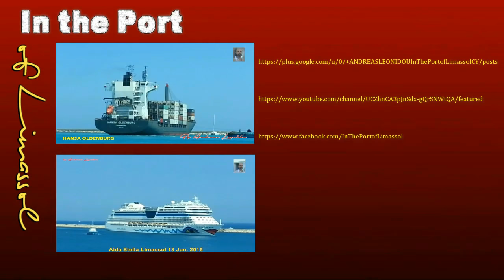The most powerfull battlecruiser in the world.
Russian battlecruiser Pyotr Velikiy
 (Russian: Пётр Великий) is the fourth Kirov-class battlecruiser of the Russian Navy. Initially named Yuri Andropov (Russian: Юрий Андропов) for Yuri Andropov, the former General Secretary of the Communist Party, the ship's name was changed after the fall of the Soviet Union. The Russian designation for the type is "heavy missile cruiser", but Western defense commentators re-invented the term "battlecruiser" to describe these; the largest surface combatant warships in the world. Pyotr Velikiy is the flagship of the Northern Fleet.

Construction of the ship was heavily impacted by the economic problems before and after the fall of the Soviet Union and it was not commissioned until 1998, twelve years after work had started. By then it had been renamed Pyotr Velikiy, Russian for Peter the Great. Pyotr Velikiy has been known to carry two pennant numbers during its service; "183" and currently "099".
After completing its acceptance trials in November 1996, the vessel was transferred to the Northern Fleet at Severomorsk and became the flagship of the Northern Fleet.

In August 2000 Pyotr Velikiy was in the Barents Sea involved in the largest naval training exercise since the fall of the Soviet Union. The ship was to be the designated target of the Oscar-II class submarine K-141 Kursk, and was conducting evasive maneuvers when communication with Kursk was lost, the submarine apparently having suffered a catastrophic torpedo detonation with all hands lost. Pyotr Velikiy guarded the area where the submarine sank during the subsequent salvage operation in 2001.

In March 2004, Russian Navy chief Admiral Vladimir Kuroyedov declared Pyotr Velikiy unfit for service due to problems with the ship's engineering maintenance.[1] On 19 April 2004, the cruiser was docked in the floating drydock PD-50 for painting of the underside of the hull, repairs and examination of the steering system. The repairs were completed later that year, and it was carrying out missions again by August.
Name: Pyotr Velikiy
Namesake: Peter the Great
Laid down: 1986
Launched: 1996
Commissioned: 18 April 1998
Status: in active service, as of 2016
General characteristics
Class and type: Kirov-class battlecruiser
Displacement:
24,300 tons (standard)
28,000 tons (full load)
Length:
252 m (827 ft)
230 m (750 ft) (waterline)
Beam: 28.5 m (94 ft)
Draft: 9.1 m (30 ft)
Installed power: 140,000 shp (100,000 kW)
Propulsion: 2-shaft, nuclear propulsion with steam turbine boost
Speed: 32 knots (59 km/h)
Range:
1,000 nautical miles (1,850 km) at 30 knots (56 km/h) (combined propulsion),
Essentially unlimited with nuclear power at 20 knots (37 km/h)
Complement:
727
Aircrew: 18
Flag staff: 15
Sensors and
processing systems:
Voskhod MR-800 (Top Pair) 3D search radar on foremast
Fregat MR-710 (Top Steer) 3D search radar on main mast
2 × Palm Frond navigation radar on foremast
1 aft × Top Dome for SA-N-6 fire control
1 forward x Tomb Stone (Passive electronically scanned array)
4 × Bass Tilt for AK-630 CIWS System fire control
2 × Eye Bowl for SA-N-4 fire control
Horse Jaw LF hull sonar
Horse Tail VDS (Variable Depth Sonar)
Armament:
20 P-700 Granit (SS-N-19 Shipwreck) anti-ship missiles
16 × 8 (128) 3K95 "Kinzhal" (SA-N-9) surface-to-air missiles
12 × 8 (96) S-300FM Fort-M surface-to-air missiles
44 OSA-MA (SA-N-4 Gecko) PD SAM
2 × RBU-1000 (Smerch-3) 305 mm ASW rocket launchers
2 × RBU-12000 (Udav-1) 254 mm ASW rocket launchers
1 twin AK-130 130 mm/L70 dual purpose gun
10 533 mm ASW/ASuW torpedo tubes, Type 53 torpedo or SS-N-15 ASW missile
6 × Kashtan (CADS-N-1) point defense gun/missile system
Armour: 76 mm plating around reactor compartment, light splinter protection
Aircraft carried: 3 × Kamov Ka-27 "Helix" or Ka-25 "Hormone"
Aviation facilities: Below-deck hangar